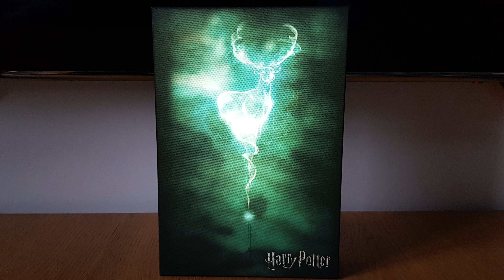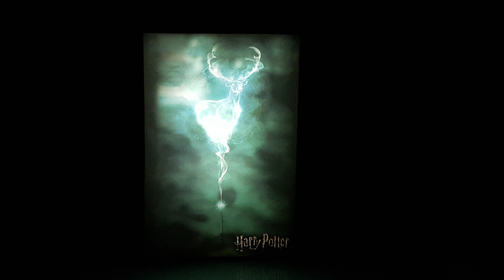Patronus Luminart Harry Potter - Unboxing! (rozstrzygnięcie konkursu)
Maxi-Profi
Dystrybutor oraz hurtownia gadżetów dla graczy.

    Centrum Handlowe Pajo - Luboń
    TESCO POZNAŃ
Lombard Player One Bydgoszcz
Port Łódź wyspa Mobisoft
Manufaktura wyspa Mobisoft

    CH. Magnolia Wrocław - wyspa,
    CH Posniania - Poznań,
    CH Gemini Bielsko-Biała
    City Point Tychy
    M1 Kraków
    Galeria Handlowa Agora Bytom
    CH Pasaż Grunnwaldzki Wrocław
    Galeria Północna - Warszawa

KIELCE - GALERIA ECHO
RADOM - GALERIA SŁONECZNA

RZESZÓW - GALERIA RZESZÓW
RZESZÓW - MILLENIUM HALL

Rybnik
ul.Marii Skłodowskiej-Curie 1E
44-200 Rybnik

  Jastrzębie Zdrój
Pasaż 24H Box 13
ul. Harcerska 2A
44-335 Jastrzębie Zdrój

Gliwice
Europa Centralna
ul. Pszczyńska 315
44-400 Gliwice

Bielsko Biała
Galeria Sfera I
ul. Mostowa 5
43-300 Bielsko Biała

Żory
ul. Moniuszki 5
44-240 Żory